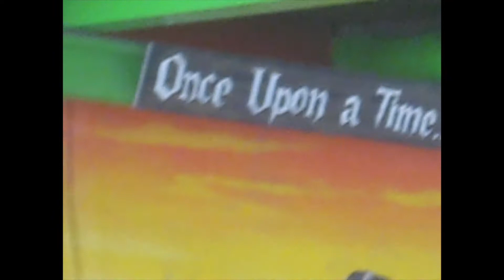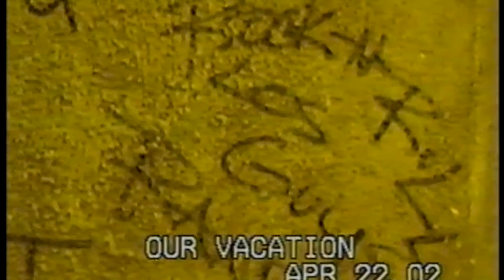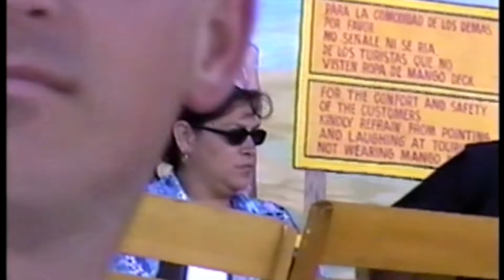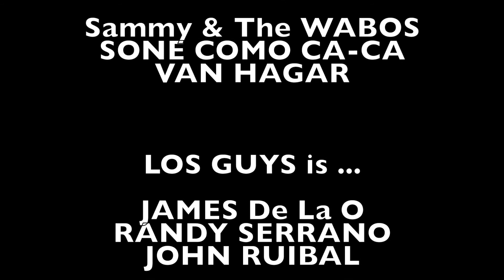Randy Serrano presents ~ Once Upon a Time in Cabo - Episode 46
Life is better when you're laughing.

a RANDYVISION 2020 production